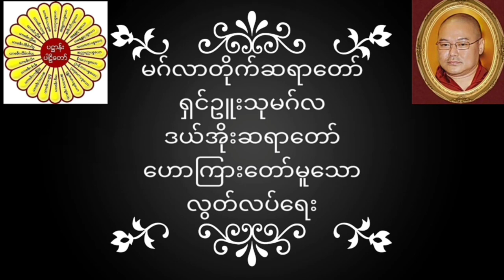မဂ်လာတိုက်ဆရာတော် ရှင်ဥူးသုမဂ်လ(ဒယ်အိုးဆရာတော်) ဟောကြားတော်မူသော လွတ်လပ်ရေး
မဂ်လာတိုက်ဆရာတော် ရှင်ဥူးသုမဂ်လ(ဒယ်အိူးဆရာတော်) ဟောကြားတော်မူသော လွတ်လပ်ရေး တရားတော်